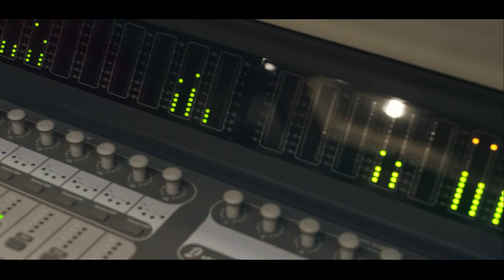Mc Queiroz - De Valor [Web-Clipe Oficial] Prod. DJ Rhuivo.